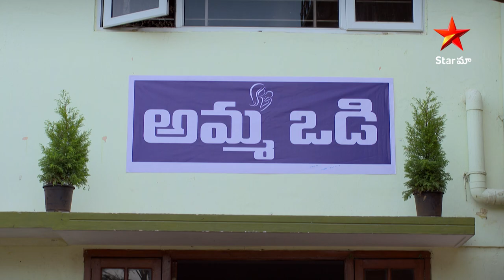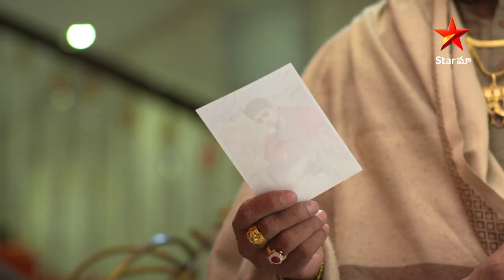Chittitalli EP 28 Highlights | శకుంతల కి మళ్ళీ పెళ్లి | Telugu Serials | StarMaa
Shakuntala's mom is trying restlessly to get her married, but stubborn Shakuntala claims that she's already married and has no intentions of getting remarried.